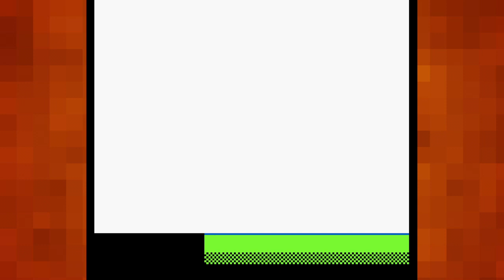Let's Play Great Greed |08| Zap1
It's off to the land of Escargot, and after leaving Citrus in a ditch, we get to the desert town of Torte. And for once, I think I do something that's 100% completely optional as a dungeon! Was it worth it though?